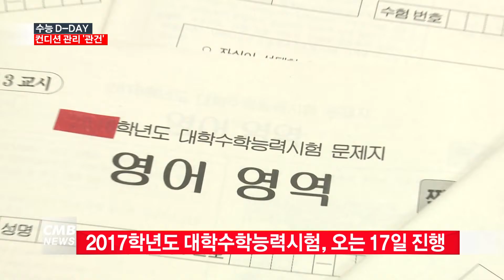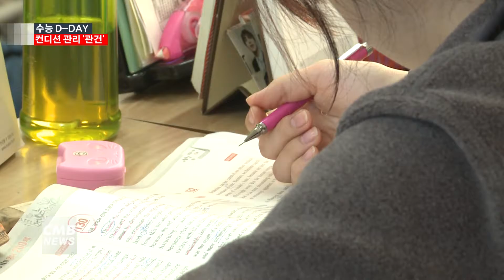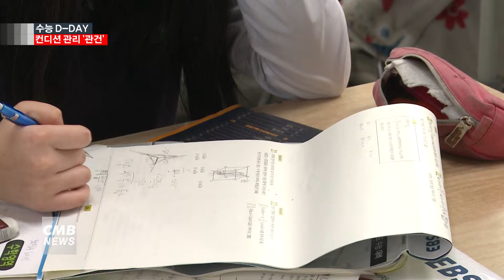[광주뉴스] [리포트] 수능 D DAY...컨디션 관리 '관건'